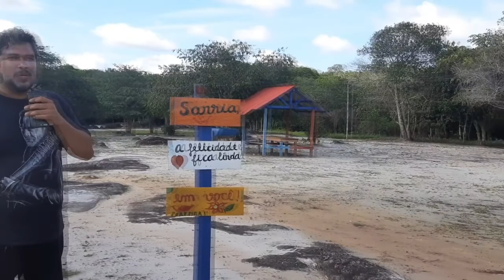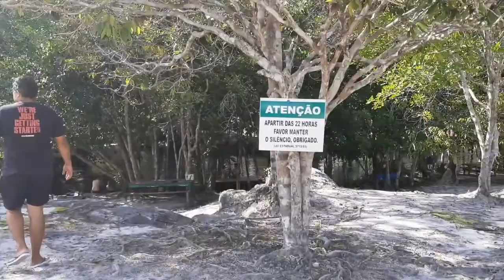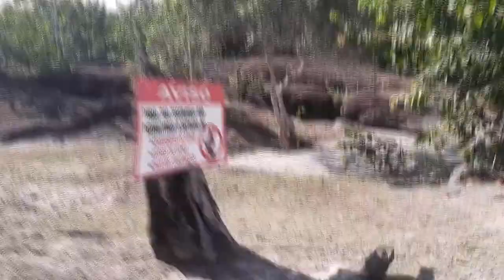Camping na Floresta Amazônica - Cachoeira da Porteira - Presidente Figueiredo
Oi pessoal!
Esse é um vídeo do nosso ano novo 2020/ 2021 em um acampamento no meio da Floresta Amazônica.
A Cachoeira da Porteira fica localizada no município de Presidente Figueiredo, aproximadamente 120Km de Manaus.
No vídeo mostramos o local e os valores para passar o dia e para acampar.